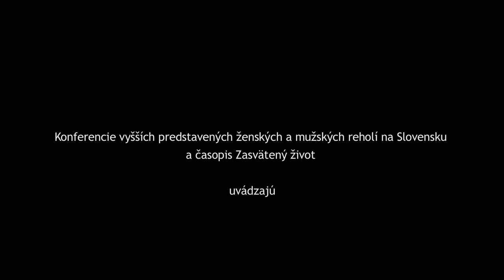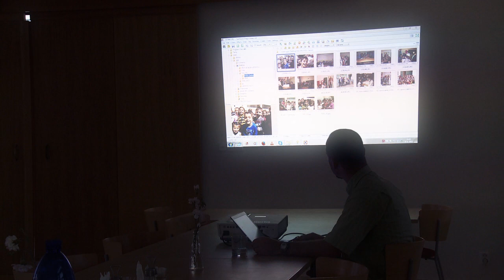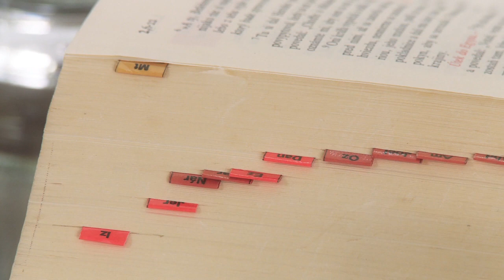V TABORE YouTube sharing